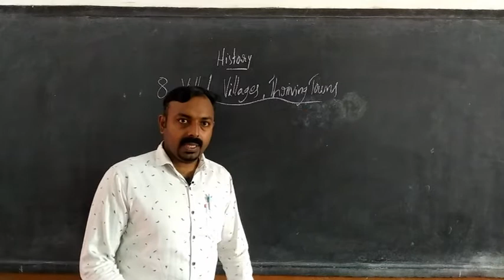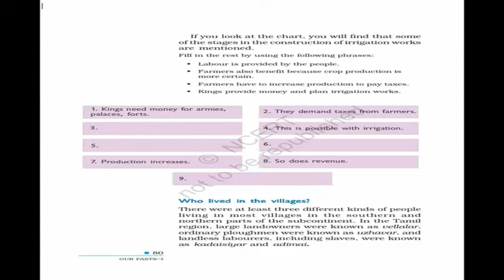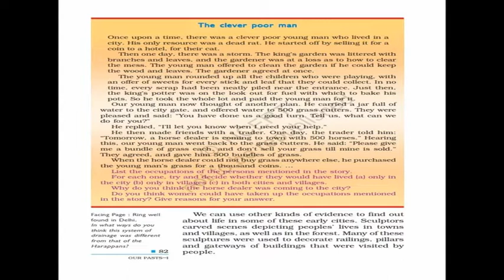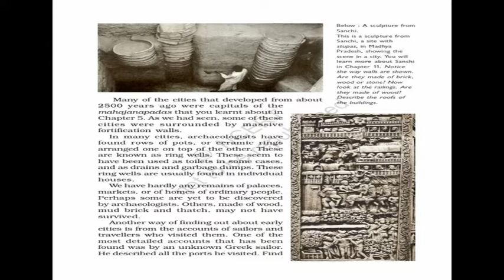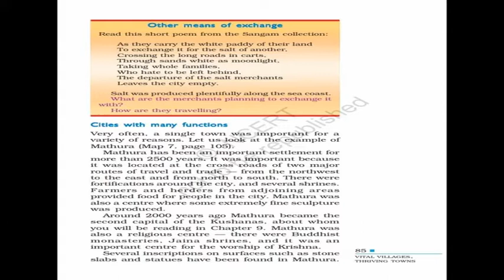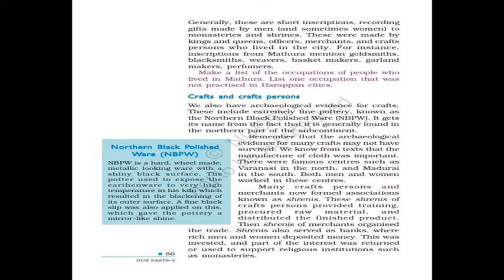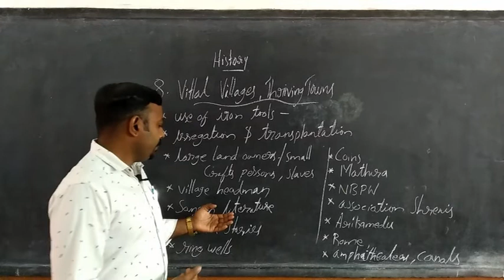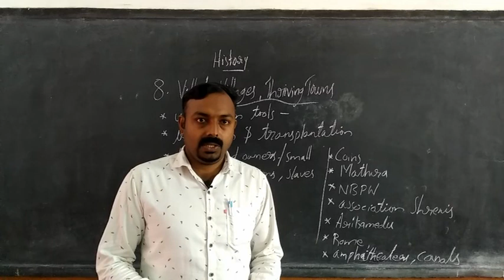CLASS 6 HISTORY CHAPTER 8 REVISION